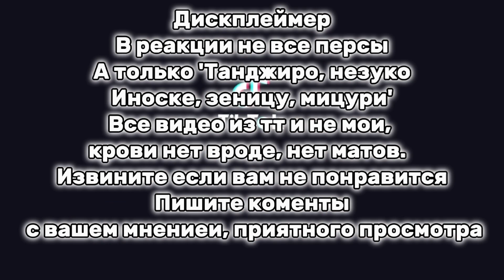реакция клинок рассекающих демонов на тик ток гача (1 часть)